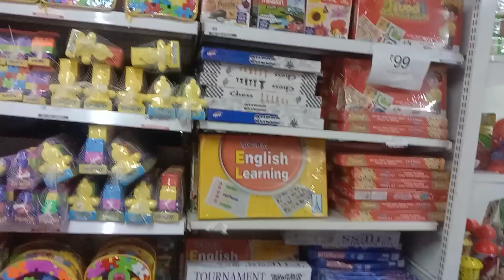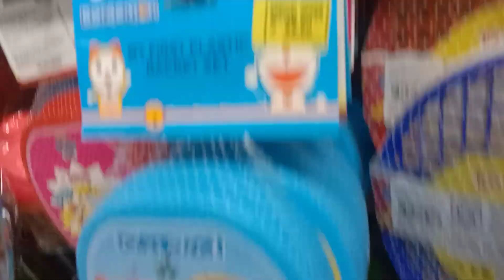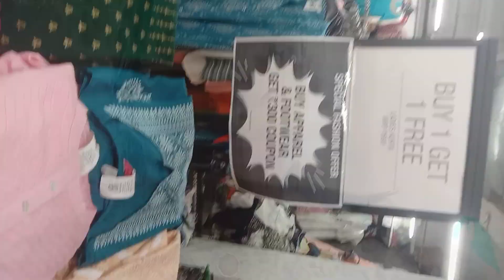Vishal Mega Mart Cheapest Shopping 🛍️| Staring Price Rs.19/ Budget Shopping| Summer Sale -Jammu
Vishal Mega Mart - Bantalab -Jammu
Holi Special Sale
Summer Clothes
Jammu & Kashmir
Budget Shopping in Jammu